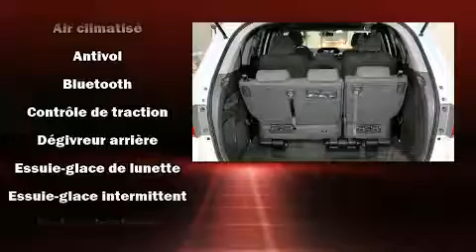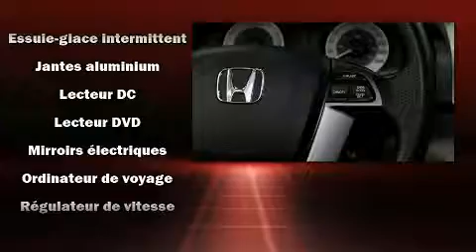2013 Honda Odyssey EX DVD in Montréal Nord, QC H1G 6C4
Honda Gabriel
7000, Henri-Bourassa Est

Nous avons tout un spécial sur la Honda Odyssey 2013. Cette fourgonnette 8 passagers affiche moins de 90 000 km au compteur. Sous le capot on retrouve un moteur 6 cylindres développant plus de 230 chevaux, ce qui vous offre une expérience de conduite confortable et fiable. Ce modèle possède toutes les caractéristiques raffinées auxquelles Honda nous a habitués: des lampes de lecture avants et arrières, l'ouverture automatique de la glace du conducteur, un compte-tours, phares à contrôle automatique, glaces à commande électrique, essuie-glace arrière, et un climatiseur. L'habitacle propose de nombreuses solutions de rangement qui sont le reflet d'un souci élevé du détail. Comporte une télécommande intégrée d'ouvre-porte de garage, une autre des options distinctives de ce véhicule. Là où il fait plus froid, les occupants apprécieront à leur juste valeur les sièges chauffants et le dispositif de climatisation contrôlée. Ses roues en alliage sont bien proportionnées et ajoutent à son look. La chaîne haute fidélité alimente 7 haut-parleurs, qui reproduisent un son sensationnel. Honda accorde la priorité à la sécurité et la protection en incluant: rideaux gonflables pour protéger la tête, coussins gonflables latéraux à l'avant, système antipatinage, système d'assistance au freinage, appuis-tête avant anti-coup de fouet, la mise hors de fonction du système d'allumage, et freins antiblocage. Le dispositif de stabilité électronique tente de maintenir votre véhicule sur la route quelles que soient les conditions routières. Voici un véhicule d'occasion certifié qui a passé haut la main l'exigent processus de certification de Honda, qui comprend une inspection exhaustive en 150 points! Nous le savons, vos attentes sont élevées. Voilà notre défi : les satisfaire et les surpasser à tout prix! Passez nous voir ou appelez-nous pour obtenir plus d'information.